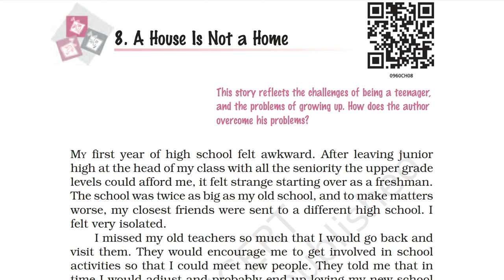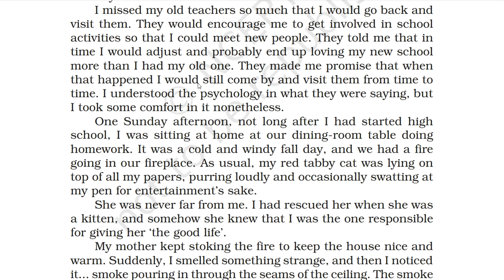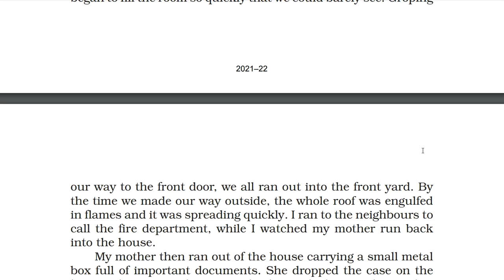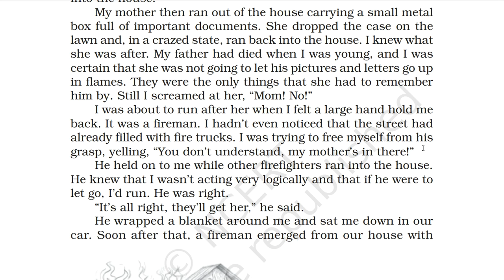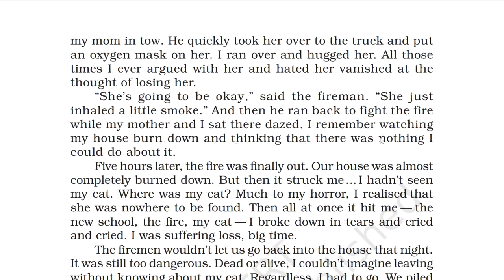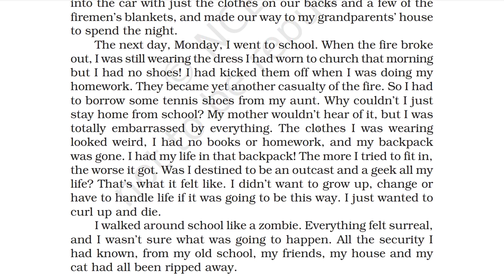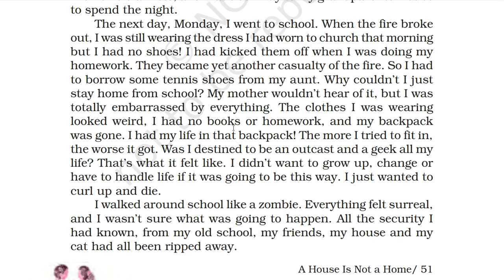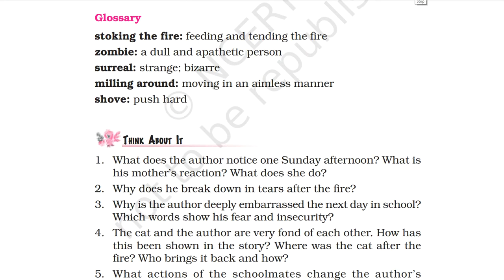A House is not a Home CBSE Class 9 moments chapter 8 explained